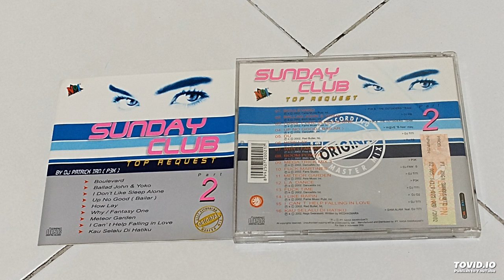Sunday Club Top Request Part 2 - CD Version